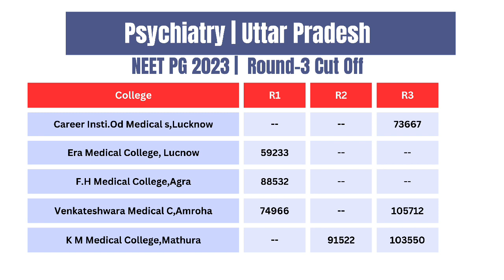Uttar Pradesh NEET PG Cutoff Last Year